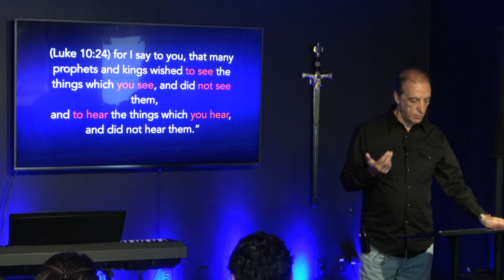If God Is For Us, Who Is Against Us? || Revelation Church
“If God Is For Us, Who Is Against Us?" sermon by Pastor Cam Colombo, lead Pastor of Revelation Church

Mail: Make checks payable to: Revelation Church 14 Bellemeade Avenue Smithtown, NY 11787

Sunday AM service- 10:30am at 14 Bellemeade Ave., Smithtown NY